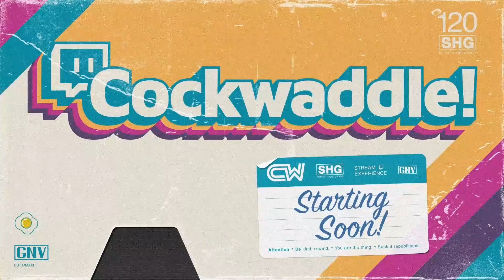The Two Week Challenge - Season 3 The Goodnice Takeover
Bella Brava has been sold, a new tyrant has taken over!!

In this episode we introduce the new developments at Bella Brava, some competition for Winderland Corp.